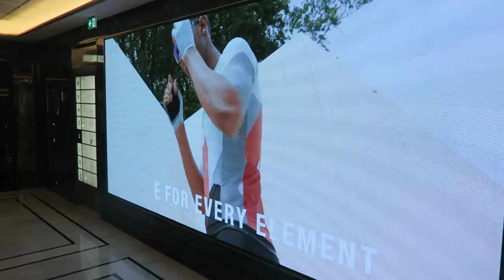ThePothwariGuy - London - Harrods - Buckingham Palace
visit to london harrods and buckingham palace